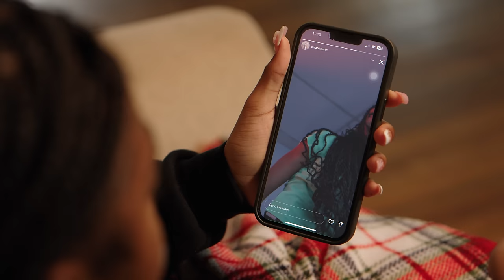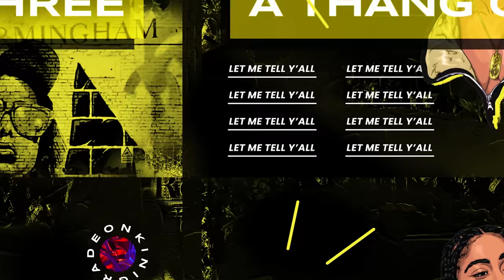The IT GIRLS 💅🏽 | “The Talent Show💅🏽” E4 | Kinigra Deon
Title: The It Girls
Plot:
Starring: @ItsSeraphsworld @theariibabyy @Itsprettyzaza @kimorahnevaeh @galileaalexaa @tufcrj @camputUon @ImOmar1on @Itzzz___Kylie @lifewithpaige